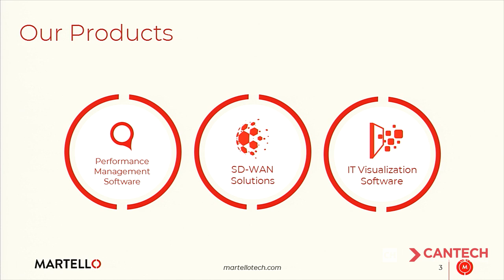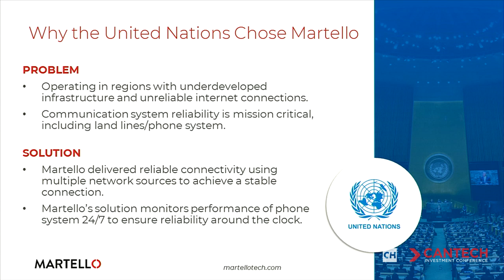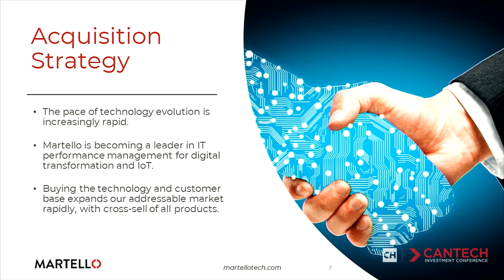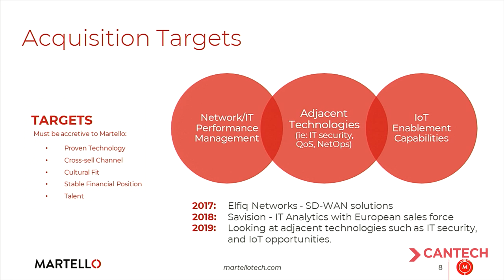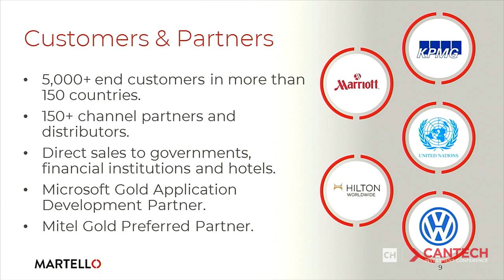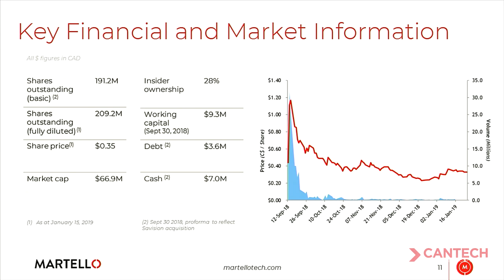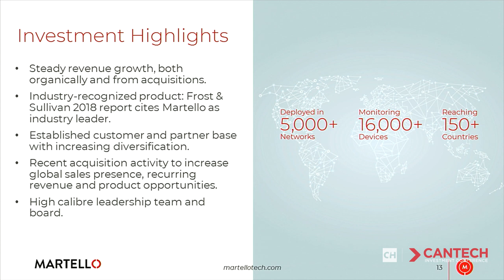Building High Performance Networks - Martello Technologies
Newly listed Martello Technologies (MTLO.V) is solving massive network challenges in 120+ countries. Their solutions optimize the performance of real-time services on cloud and enterprise networks and include network performance management software and SD-WAN technology.

Presenting in this video is John Procter, CEO of Martello Technologies.